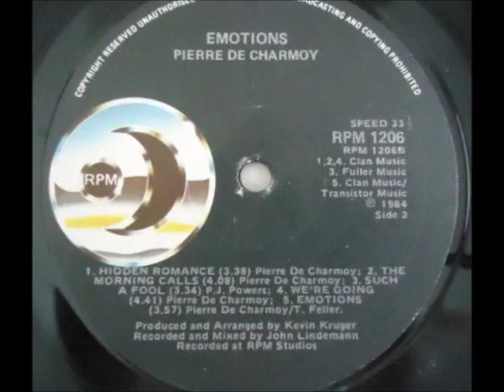Pierre de Charmoy - Emotions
Pierre de Charmoy is a South African singer, born 1 February 1961 in Durban, KwaZulu Natal, South Africa. He started composing songs and arranging music at an early age. He moved to Johannesburg in the late 1970s where he signed with RPM Records. His first single 'Lonely Hearts' was released in December 1981. He was subsequently awarded the 'Most Promising New Artist' accolade at the annual South African Music Awards. He went on to release a number of albums and singles, appeared in the movie 'Tawwe Tienies', and hosted a number of television shows, including 'Prime Time', 'Graffiti' and 'No Jacket Required'.

He performed at Miss South Africa pageants and presented the radio programme: Southern Sounds Top Twenty. He also performed in the theatre production of Queen's 'The Show Must Go On'.

In 1984 he won The Best Male Vocalist Award and The Scotty 3M Best Album Award. On January 12, 1985 , he was part of the historic 'Concert in the Park', the first, fully multi-racial, mega-music event in South Africa; attracting 120,000 people to Ellis Park, raising funds for NGO Operation Hunger.

Pierre and his wife Karen have three sons, Byron, Christian and Philip. He is pursuing his first love now and that is to raise his family, to farm and enjoy quality family time together.

This song was the title track off the album "Emotions" released in 1984.